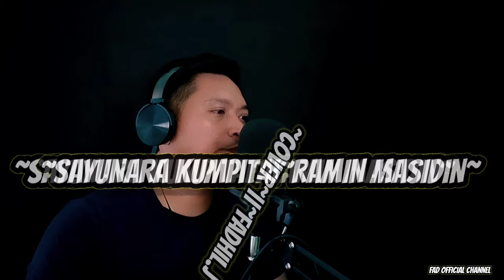SAYUNARA KUMPITAI~||~RAMIN MASIDIN~||~COVER~FADHIL,J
sayunara kumpitai#ramin masidin
cover lagu sabahan